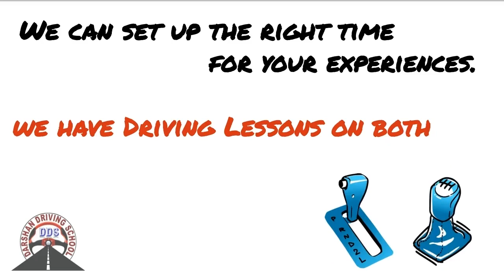Driving Lessons in Wollert and Surrounding Suburbs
Wollert Driving Lessons Instructors in Melbourne is one of the fastest growing driving Lessons in this suburb. We provide driving classes in Auto And Manual cars. We cover all suburbs in Melbourne and the countryside VicRoads. Driving Instructors are Friendly and Reliable. Understand your requirements and will suggest the best solutions. We usually recommend any student to attend one lesson. So in the first lesson, our Instructor will assess, and guide the learner driver properly. All kinds of safety measures are taken care during driving lessons.

Affordable pricing for Wollert driving lessons and driving test.

1st Time Pass Guaranteed - Terms apply

45 minutes,  60 minutes,  90 min and 2-hour driving lessons according to the students requirement and convenience.

Tailor-made driving lesson bundles are available with our Wollert Driving Instructor.

Wollert Driving school
Our Locations